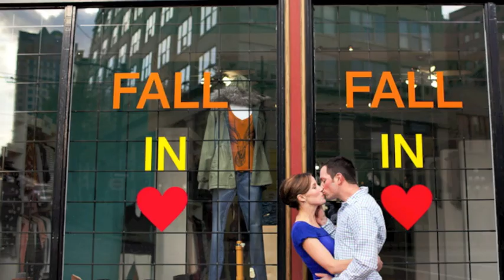Lyndsay London Photography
Music by Jason Mraz featuring Colbie Caillat performing Lucky. (C) 2008 Atlantic Record

Photographs courtesy of Lyndsay Cotterall.